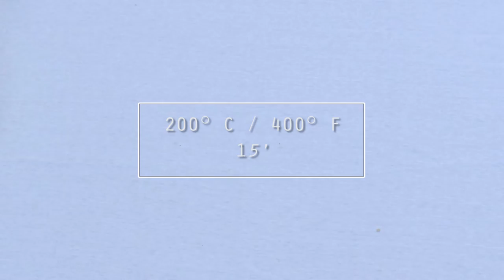easy home-made cookies! | recipe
Hey there, here's my family recipe for the perfect fluffy and yummy homemade cookies! Hope you like them! They are super fast to make when you're in a hurry!

Hola! Esta es la receta que hacemos en mi familia para unas galletas con chips de chocolate super esponjosas y ricas! Mis amigos y familia las aman! Super fáciles y rápidas de hacer! Espero que les gusten.